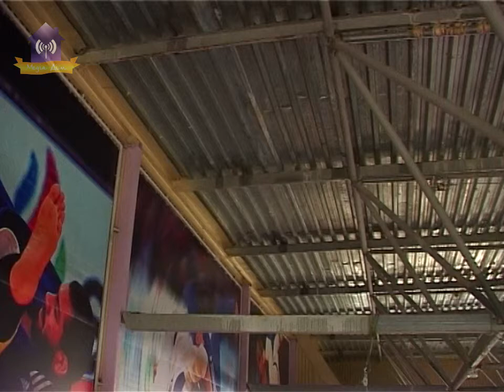Когда ждать ремонт в Славутичских ФОКах?